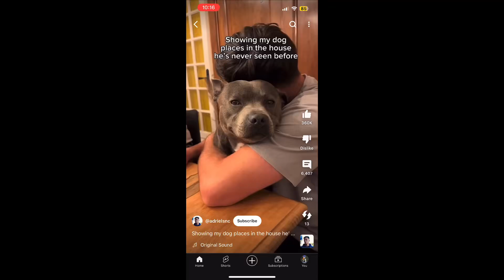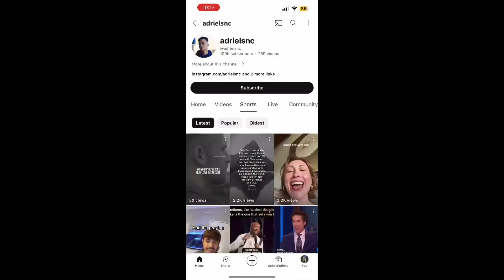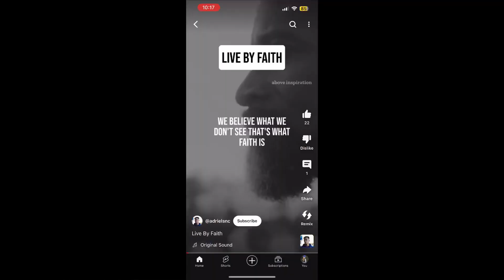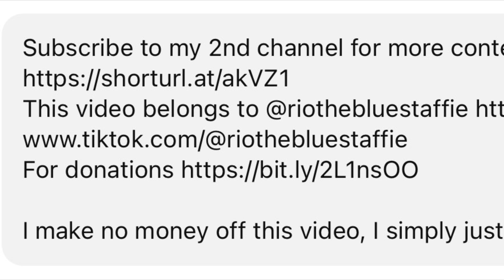The worst YT shorts “content creator”